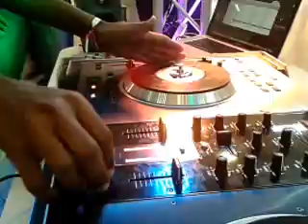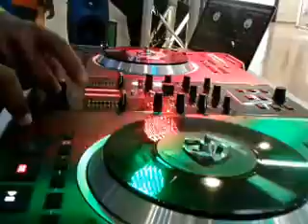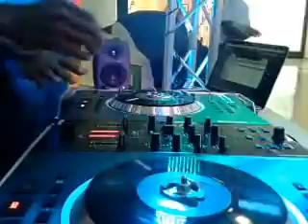competencia de mesclas musicales caribe plaza hoy 29 -06-2013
competencia